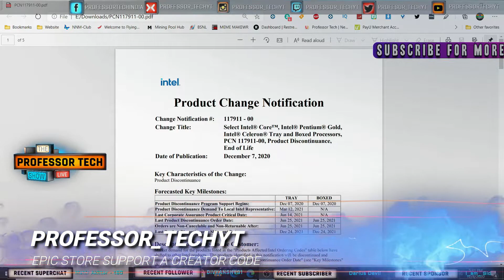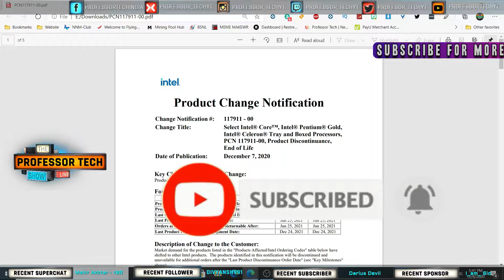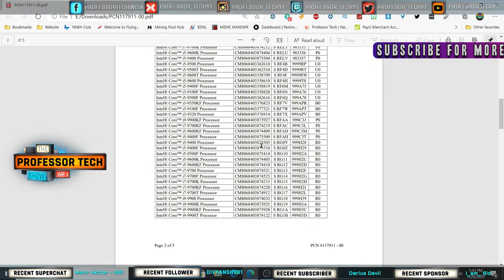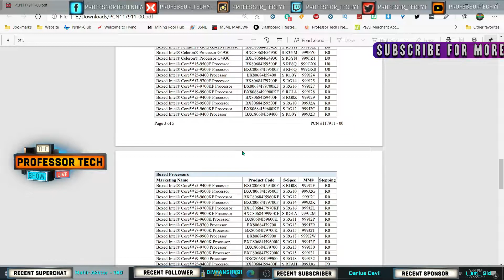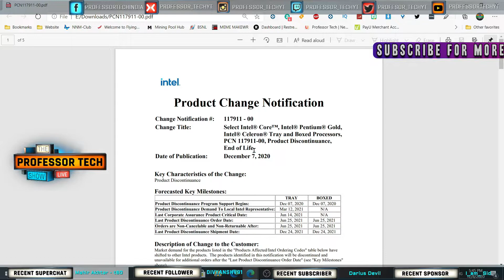INTEL KILLS 9TH GEN COFFEE LAKE REFRESH CPU's